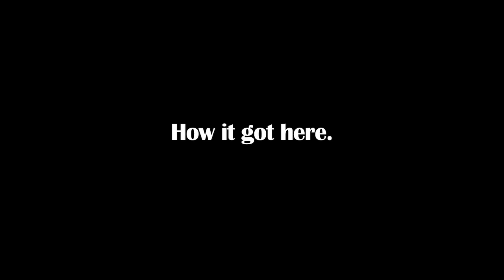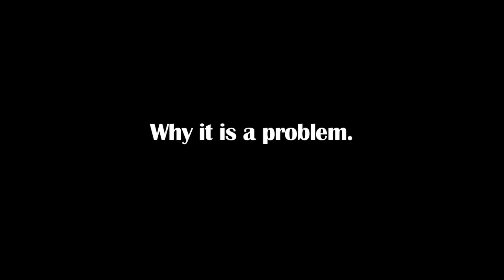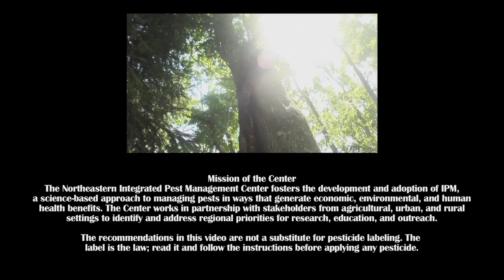Invasive Species: Tree of Heaven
Potomac Highlands Cooperative Weed and Pest Management Area short film about the invasive species: Tree of Heaven. Identification, the problems, and treatment of Tree of Heaven.